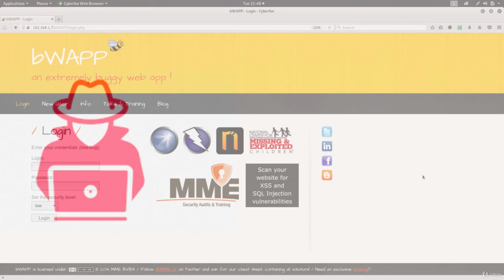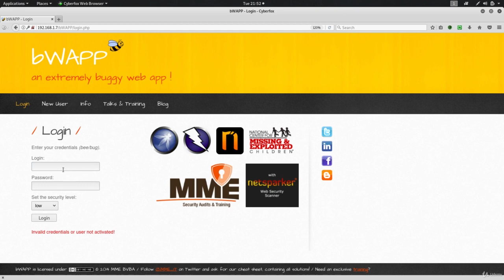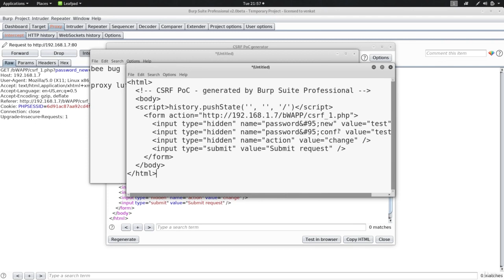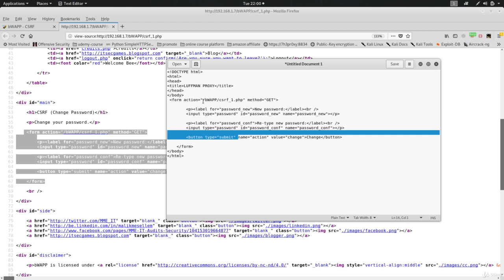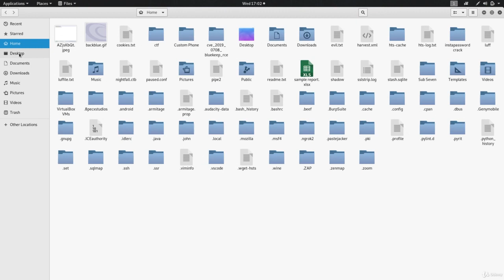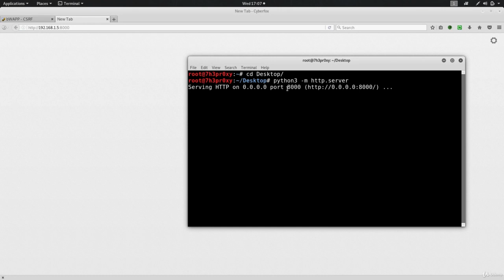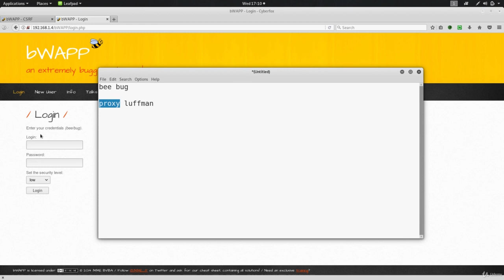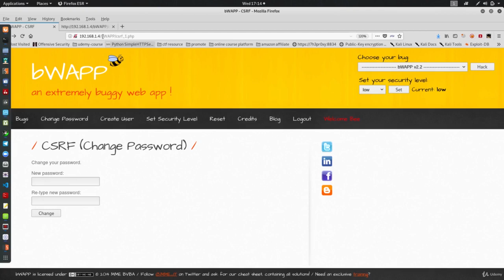Lecture 70- Testing for Cross Site Request Forgery